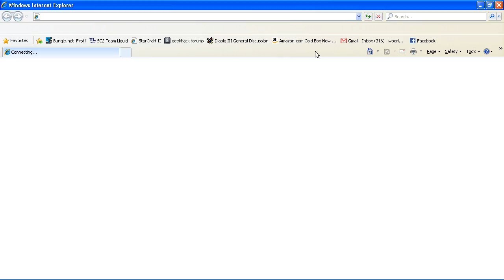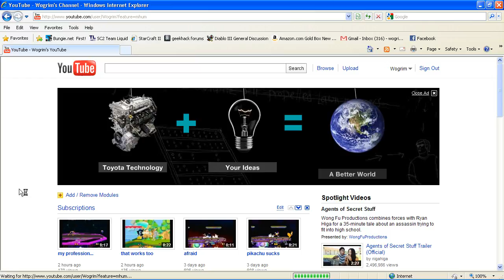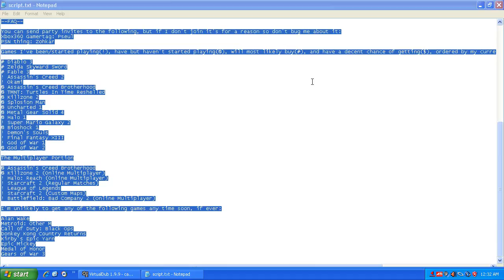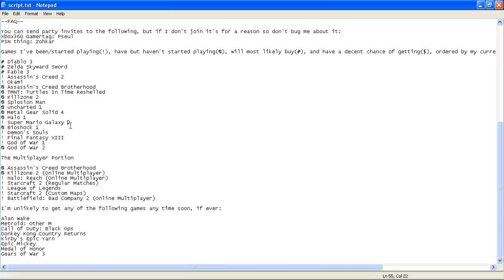(23.3) Upcoming Vids -- 11/27/10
Why I'm still holding out on an HD capture card and some Black Friday deals I scored on.